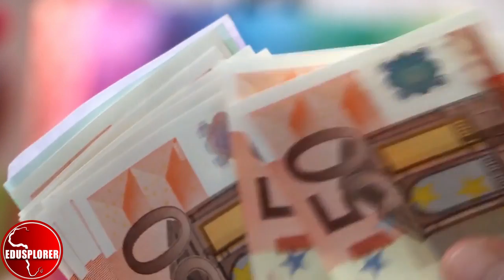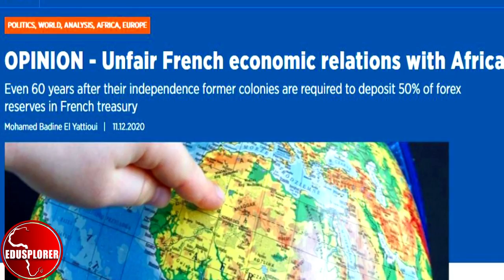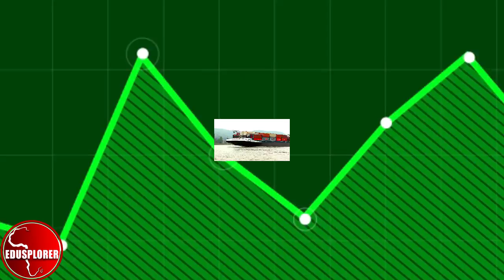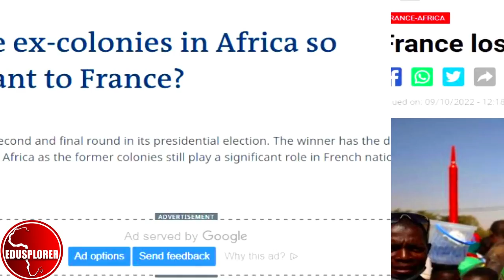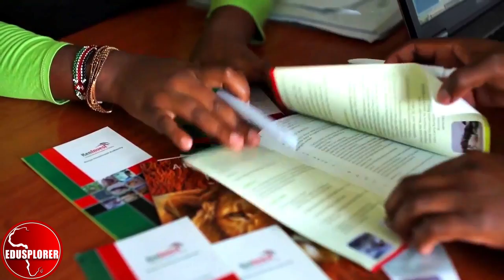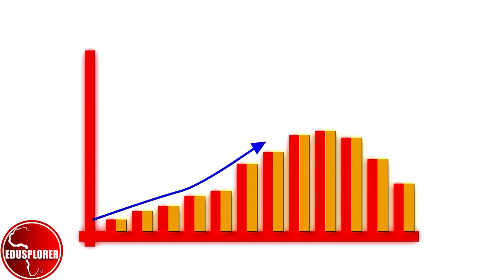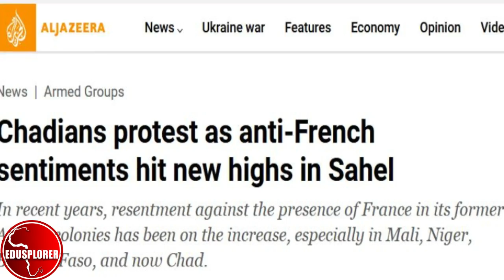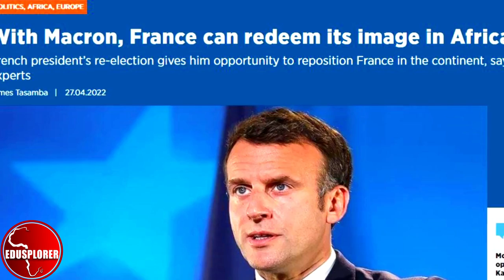Why FRANCE LOST ECONOMIC TIES AFRICA. France Africa Relationship Investment and Trade Paris France.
The economy of France and the Paris city metro area is heavily dependent on business relations and growth of several African countries. French companies and businesses depends on raw materials in Africa, At one point France was the highest exporter of goods and service to mostly west African countries like Ivory coast, Mali, Ghana, Senegal, Burkina Faso and covering even central Africa states like Cameroon, DRC Congo, Gabon and some west Africa countries like Nigeria and Ghana. With the emergence of China in Africa that has invested billions of Dollars into many Africa fastest growing economies like Egypt and South Africa and Rwanda, France has found itself dealing with huge economic challenge from China, United states of America, Germany and Canada. Germany once over took France as the largest European supplier of machinery and processed food to Africa countries and in 2001 Germany over took France as the main supplier. Countries like Belguim are facing coemption from other Asia countries like Japan South Korea and China. The French economy is dependent on its formal colonies mainly in west Africa, French products and companies also invest and do business with its main export countries like South Africa and Nigeria. Most Africa young business people visit France landing through the France international airport know as Charles de Gaulle international or Rossie in Paris. France has faced resistance in Mali Burkina Faso and Guinea over its presence in the region. France control a huge percentage of the French franc used in many west Africa countries zone know as either the CFA franc zone and control by the central bank of west African states call BEAC. France also was called out for its involvement of the ECO current which never came into circulations. France is home to several migrants from west and central African countries like Senegal, Mali and Ivory Coast. Unites states and China are dominating business relations with African countries while France loses its economic power. The recent US Africa summit is an example and the Sino Africa summit and the Turkish African summit plus the Russia Africa summit makes France position in Africa and growing challenge. The ongoing Russia Ukraine war has caused food shortage in several west Africa countries and France cannot fill the gap. Other countries like the The Netherlands also ahs businesses in Africa through the Netherland African business council. The Dutch embassies in Africa like in Nigeria and Cotonou also help deliver services for Africa business coming to the Netherlands. The France African summit in Montpellier was to bring French business people to interact with Africa young entrepreneur. France president Emmanuel Macron has visited African countries several time to fix France Africa relationships.

Now here are the 21 Best Places to Visit in France Paris & Versailles, The Charming Countryside of Provence, The Côte d'Azur, Mont Saint-Michel in Normandy, The Châteaux of the Loire Valley, Reims & its Magnificent Gothic Cathedral, Fishing Villages, Historic Ports & Beaches in Brittany, Biarritz & Saint-Jean-de-Luz, Joan of Arc Monuments in Chinon, Rouen & Orléans, The Alsace Region, Mont-Blanc & Annecy in the French Alps, Prehistoric Caves in the Dordogne & the Pyrenees, Rocamadour: A Medieval Pilgrimage Destination, Bordeaux & Saint-Émilion, The Burgundy Region: Quintessential France, Cirque de Gavarnie in the Pyrenees Mountains. Lourdes: France's Biggest Catholic Pilgrimage Site, Gourmet Restaurants & Cultural Attractions in Lyon, Gascony Region & Toulouse in the South of France, The Camargue, Island of Corsica, Paris. 15 Best Places to Visit in Africa, Victoria Falls, Tanzania, Zanzibar, Serengeti National Park, Mauritius, Cairo, Masai Mara National Reserve, Cape tow, Kruger National Park, Seychelles, Marrakech, Madagascar, Botswana, Luxor, Namibia

. Best places to visit and live in Africa, doing business in Africa, African culture and entertainment. Hotels in Africa and best places to visit in Africa.